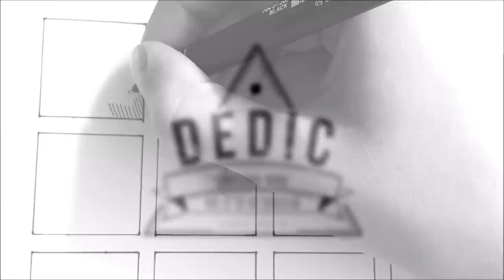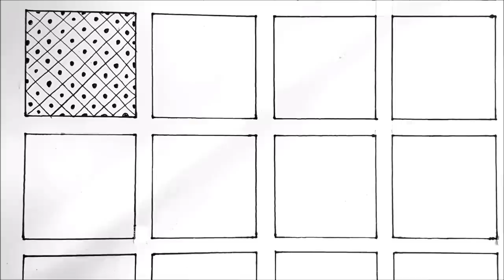How to Doodle: Patterns Part 2 | Doodle art, Doodling, How to Doodle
PATTERNS:

1) - 0:05
2) - 0:15
3) - 0:24
4) - 0:36
5) - 0:50
6) - 0:57
7) - 1:06
8) - 1:16
9) - 1:22
10) - 1:34
11) - 1:42
12) -1:50
13) - 2:00
14) - 2:07
15) - 2:30
16) - 2:39
17) - 2:49
18) - 3:06
19) - 3:12
20) - 3:20
21) - 3:29
22) - 3:35
23) - 3:41
24) - 3:45

Speed up art, doodles, doodling, doodle patterns, neat doodling,
Zentangle, angle, zen, line art, line work, artwork, love art, illustration, illustrate,
Art tutorial, tutorials, drawing tutorial